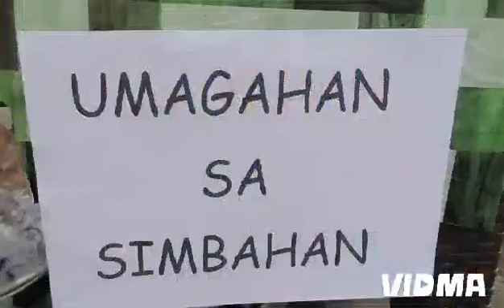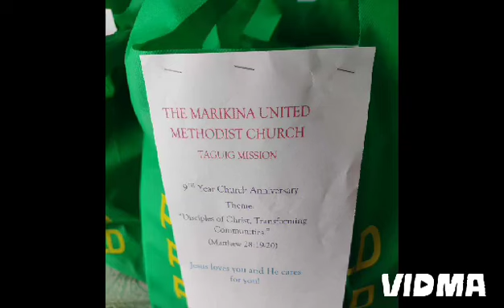MARIKINA UMC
Taguig Mission